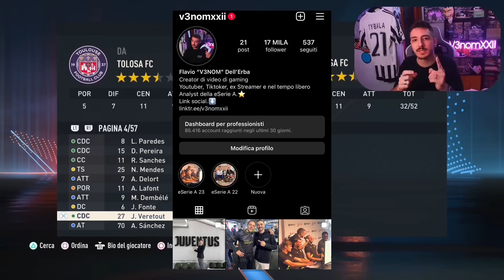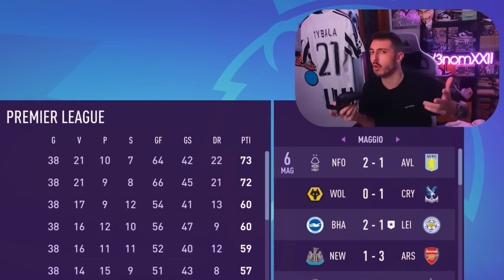HO RANDOMIZZATO TUTTA LA PREMIER LEAGUE!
Ognuno dei 640 giocatori di PREMIER ha cambiato squadra! Come sarà andata a finire? SCOPRIAMOLO INSIEME!